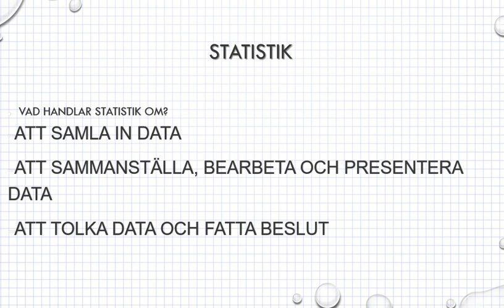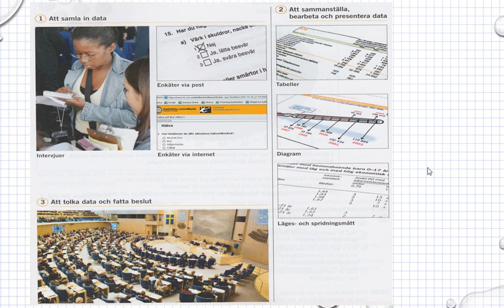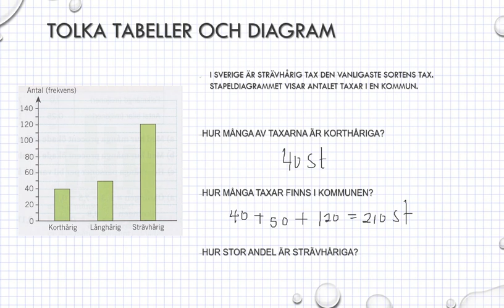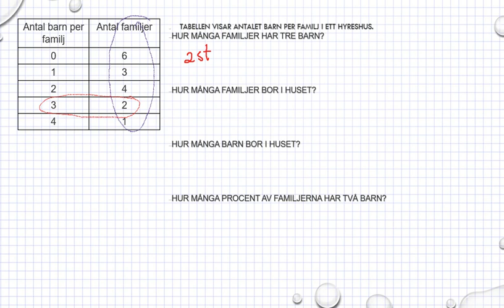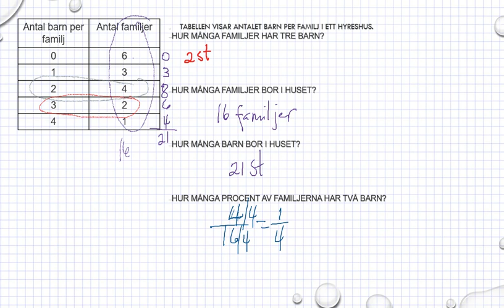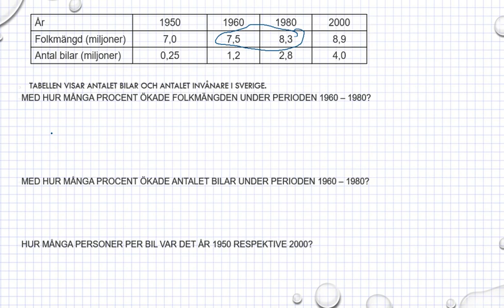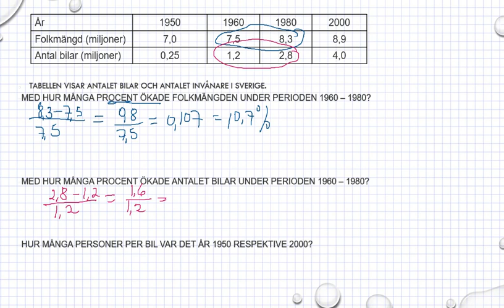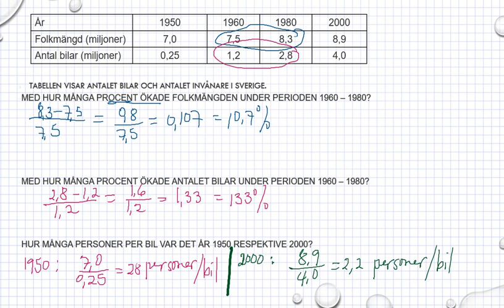Genomgång Matematik 5000 Ma 1a röd Kapitel 3 Statistik Tolka tabeller och diagram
Genomgång Matematik 5000 Ma 1a röd   Kapitel 3   Statistik   Tolka tabeller och diagram         Besök gärna min google site för mer matte videoklipp :